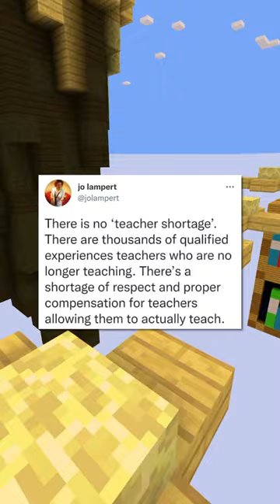Facepalm Moments 🤦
Hello, and here's where to find some of the best facepalm moments in 2024!

Meme Credit: @SorrowMemes on twitter (go follow!)